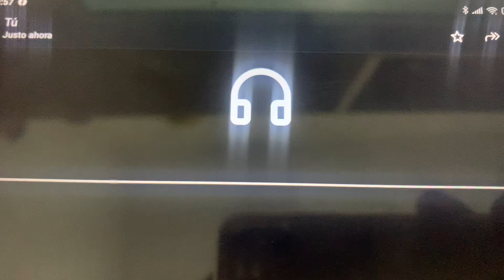Tony hablando con Vera Castellano